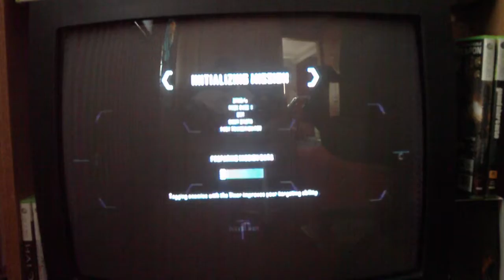Crysis 2 Campaign Playthrough pt. 36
My playthrough of the Crysis 2 campaign, with live commentary.